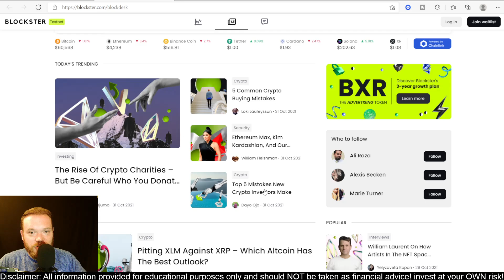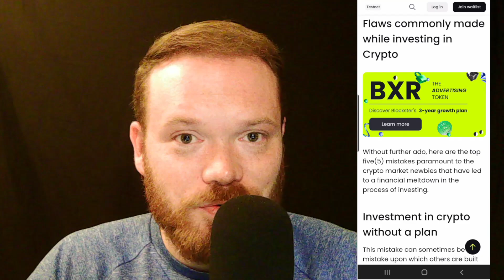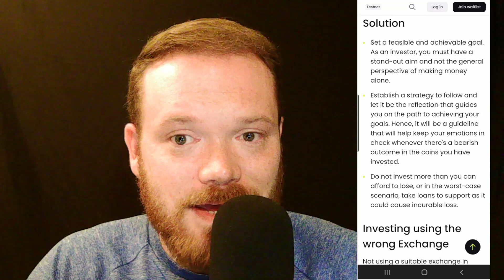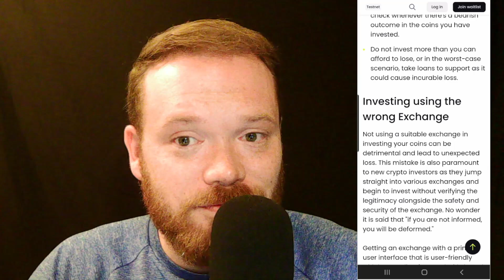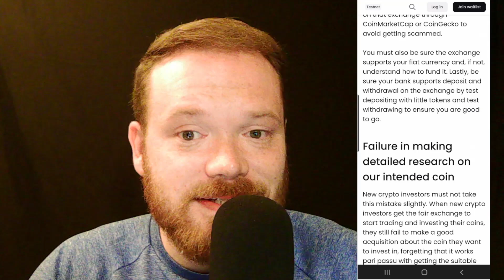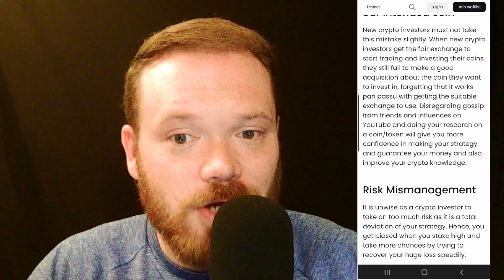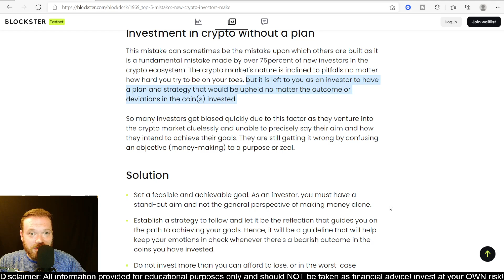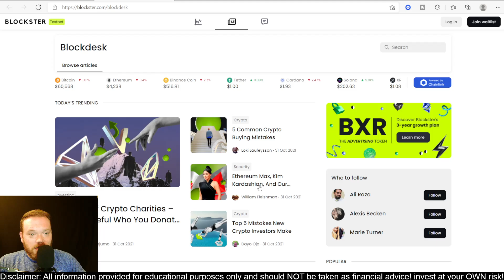TOP 5 CRYPTO MISTAKES NEW CRYPTO INVESTORS MAKE & SOLUTIONS ( 2022 FULL GUIDE ) For Beginners!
These are the TOP 5 mistakes made most by newbies to the cryptocurrency space known as the wild west of investing ! In this video we cover an article explaining these mistakes in detail and what solutions and steps you can take to avoid making the same mistakes as you begin your cryptocurrency investing journey!

🔴EXPRESS VPN🔴 PROTECT YOURSELF ONLINE!
🔴BUY APOLLO👇
🟢Apollo Fintech:
😎Official Apollo Fintech/GSX Investors Telegram Group
🟢HOW TO BUY $AJC TOKEN🟢
🚀BITLEVEX:  %100 Bonus on 1st Deposit!
🟢Receive a %50 BONUS for trading on your first deposit!
🤑Also receive a $350 Welcome bonus after depositing $850 or more within the first 24 hours after creating your account through my link!

BITCOIN: 374o2XcaigcHXR6w5MmKnoZwTMYb2tVqtz

ETH: 0xE628b94AA3df5dcf926Db877E1fea8Bd5BaeF760

CARDANO: addr1v8lmgjdwzswe6k8vrex45rpu0mx2d7cxewemwnn666an5gsmjd73k

ALGORAND: N4PVR7SFSNP2WQVEBD4T3VVZWK53CBNRULJ7UYHXLNCGUJOSDIBEXP7OK4